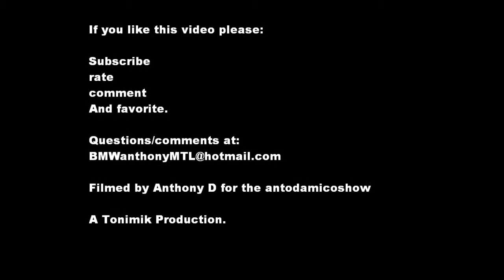Cremazie Metro great view of mr73 and station.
Montreal metro oct 31st 2009